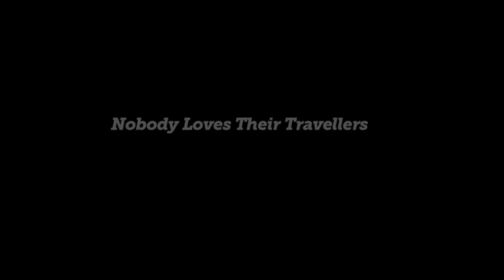Yolita South Galapagos Nov 2019